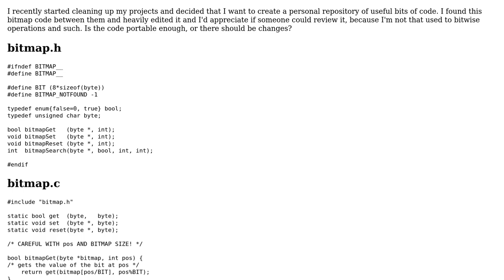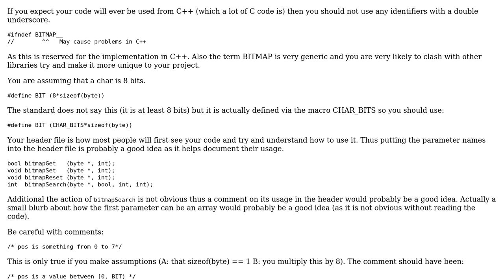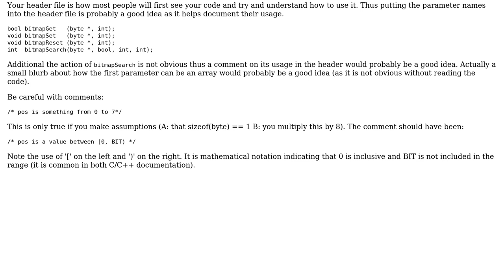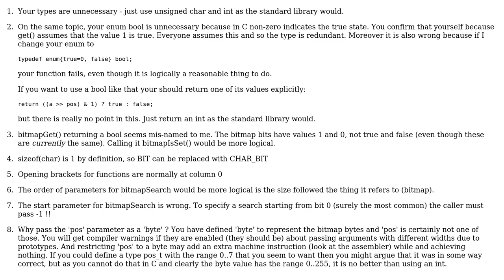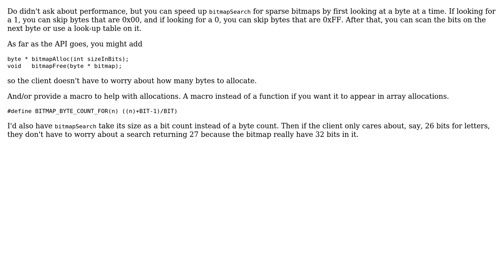Bitmap implementation (3 Solutions!!)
Bitmap implementation

With thanks & praise to God, and with thanks to the many people who have made this project possible! | Content (except music & images) licensed under CC BY-SA | Music | Images & others | With thanks to user xan user William Morris user Martin York user Dictum Mortuum user 200_success and the Stack Exchange Network Trademarks are property of their respective owners. You are responsible for your own actions.